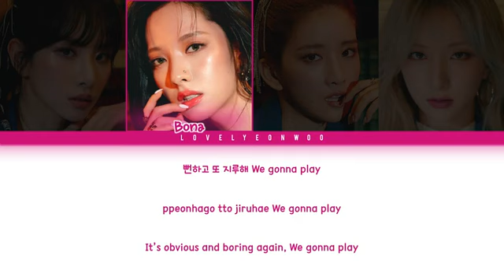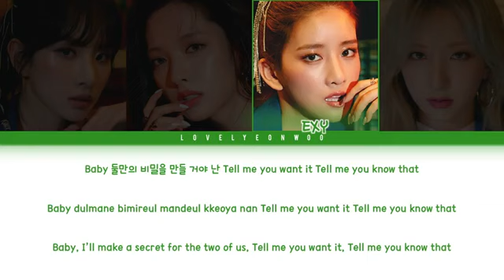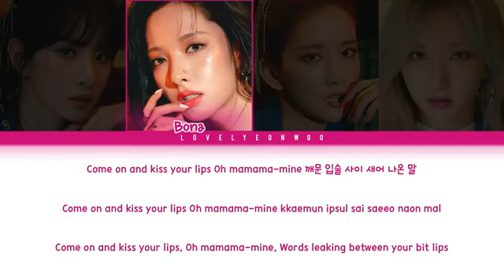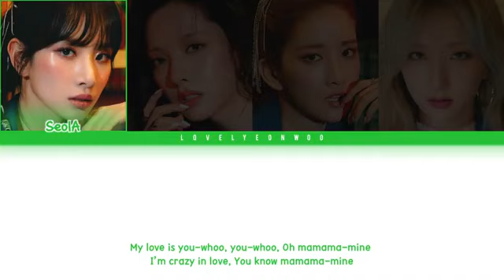WJSN THE BLACK (우주소녀 더 블랙) – Kiss Your Lips Lyrics (Color Coded Han/Rom/Eng)